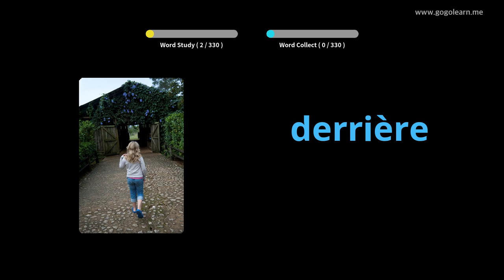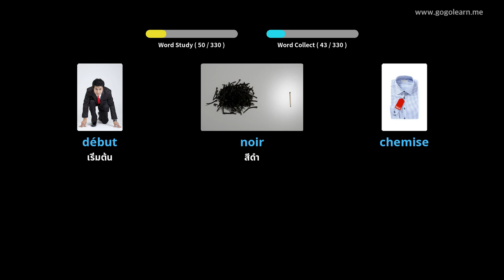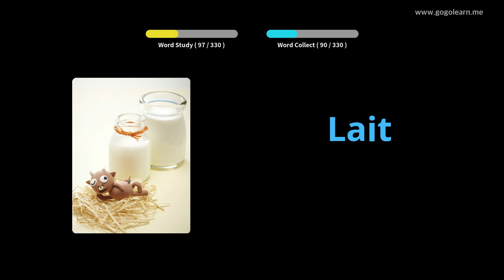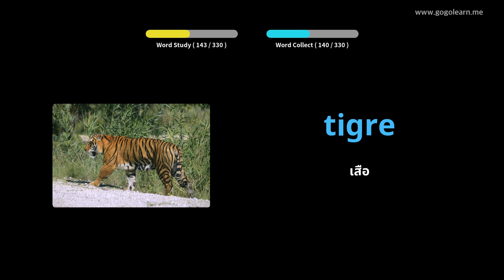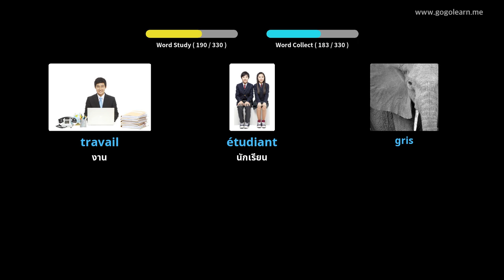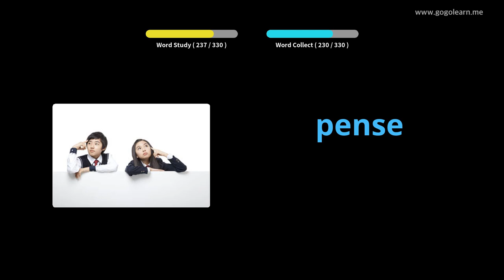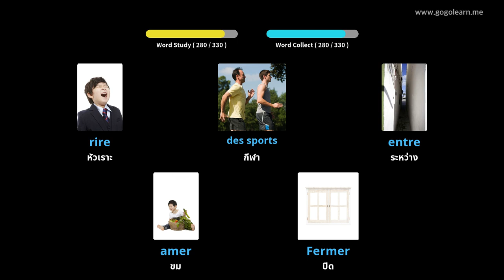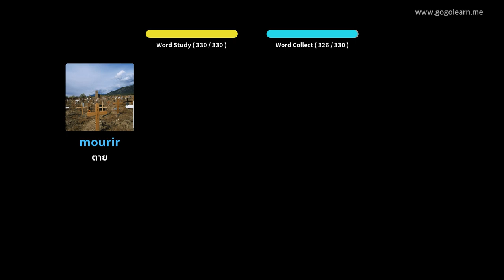การฟังคำศัพท์ฝรั่งเศสขณะขับรถ |Golearn